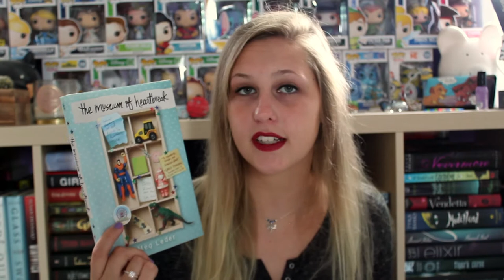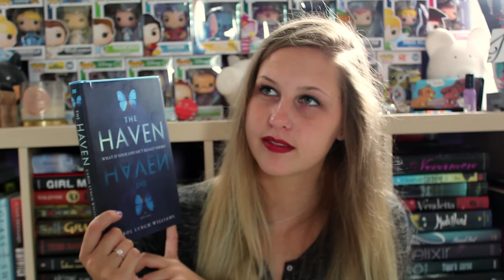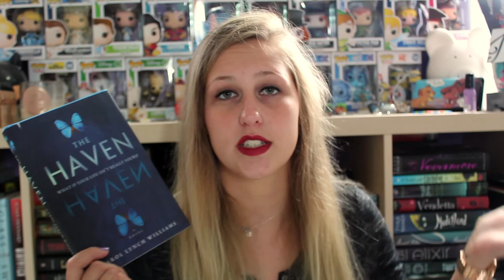AUGUST WRAP-UP 2017 | PART 1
I know I said I only read 13 books, but ya girl killed 15 books this month. Can I get a OH YEAAAAAAAAAAH.